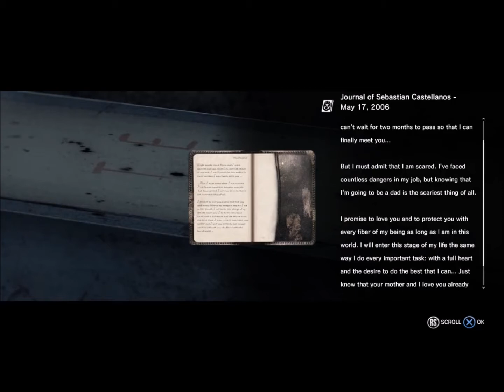The Evil Within Walkthrough Part 9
Connect with the BratBase on YouTube
Gmail : Brittxbrattgamergirl

Intro and exit music is original and has been copy written.